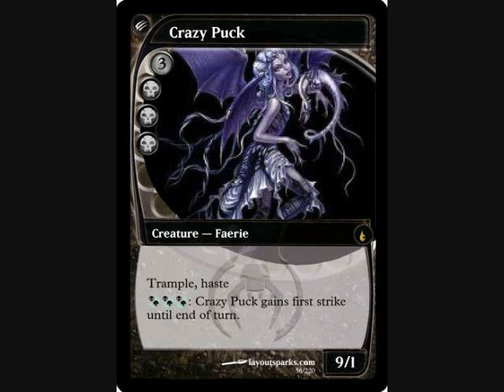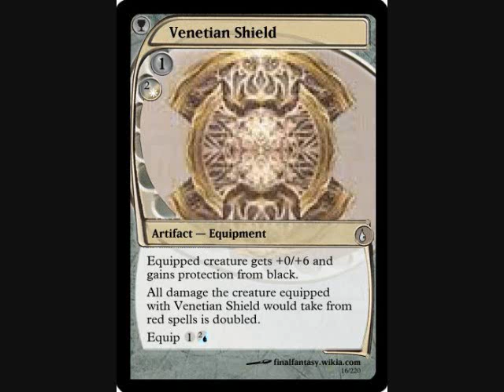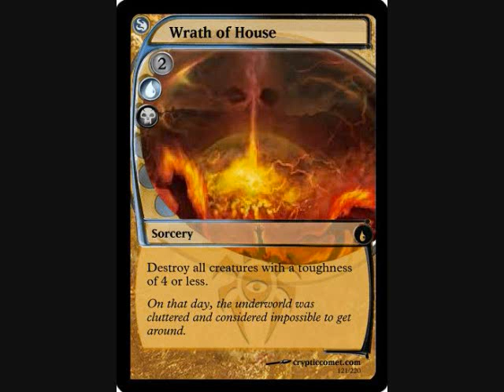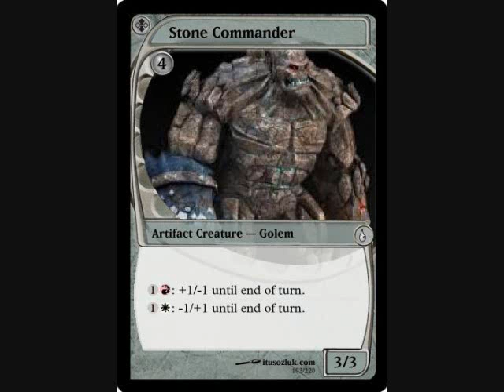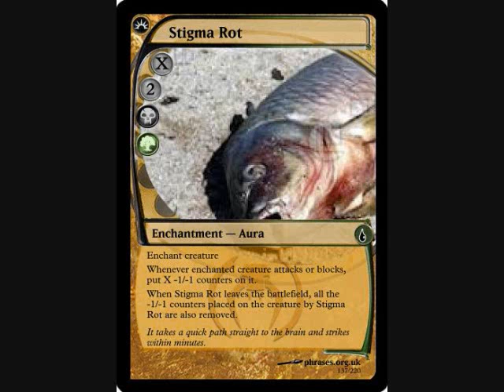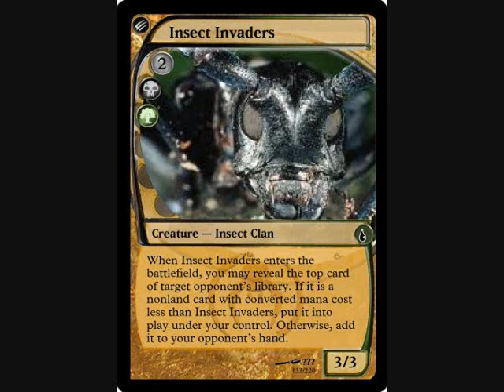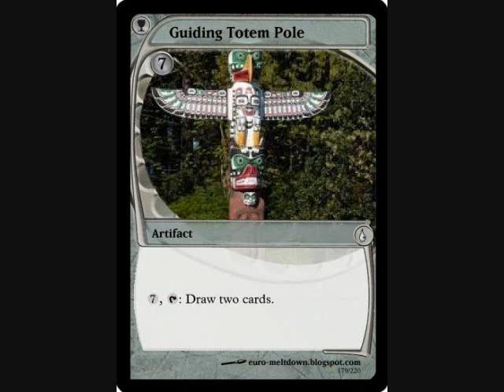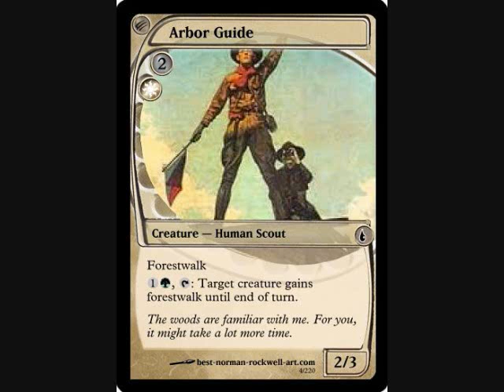Magic the Gathering Custom Set - Watermagus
This is my second custom set. 150 of 220 cards made it in.
Three songs, Kill EVERYBODY by Skrillex, Bassically and N.I.B. both by Black Sabbath are used as background music. Magic the Gathering developed by Richard Garfield and Wizards.

Side note: I, SMCslevelengine drew art for only THREE of these cards. NEVER again will I use ruled paper.